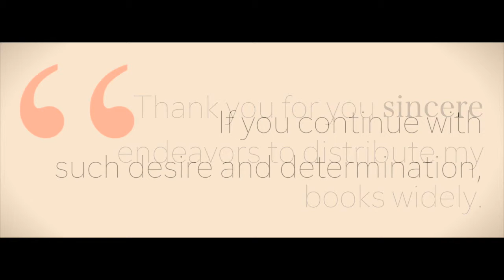Prabhupada Marathon A Capsule of Prema - Govinda Kunda - HG Vaisesika Dasa